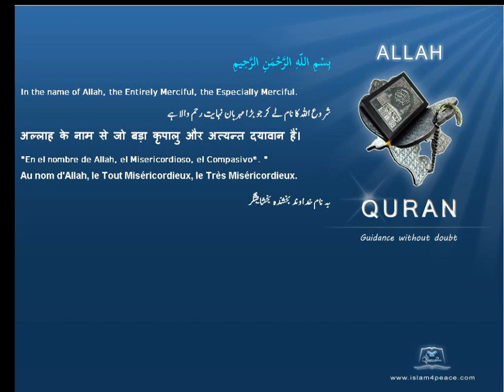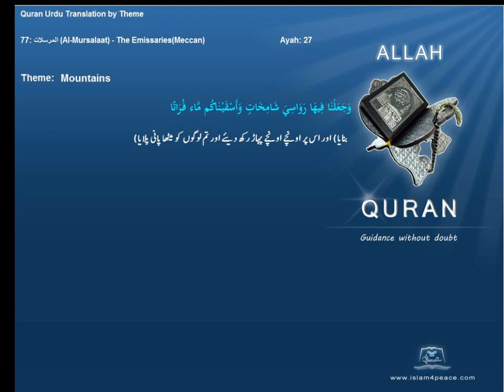پہاڑ Mountains قرآن مجید اردوموضوع کے ساتھ